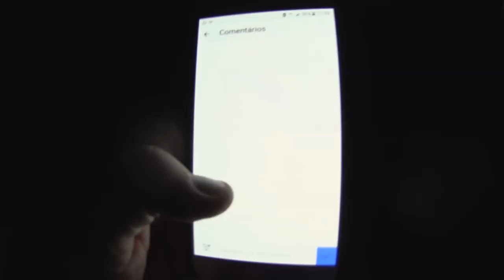VDC #289 - LAREIRA DEU RUIM + PISCINA GELADA E VOLTA PRA CASA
VDC #289 - ACENDEMOS A LAREIRA E DEU RUIM + PISCINA
Essa é a parte 2 do nosso fim de semana no sítio!
Nesse vídeo nos tentamos acender a lareira mas não deu muito certo!
Também teve diversão na piscina, e nossa volta para casa!